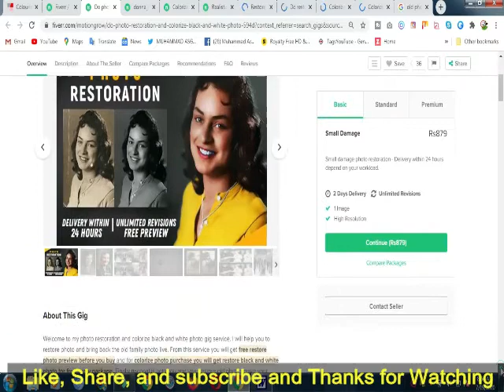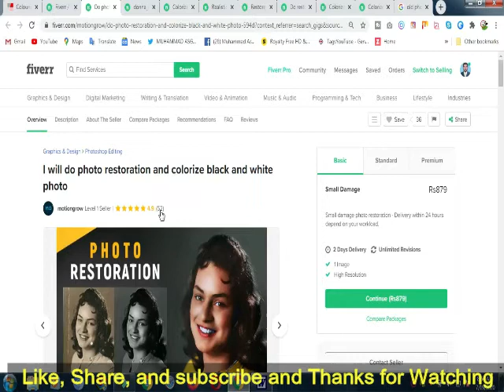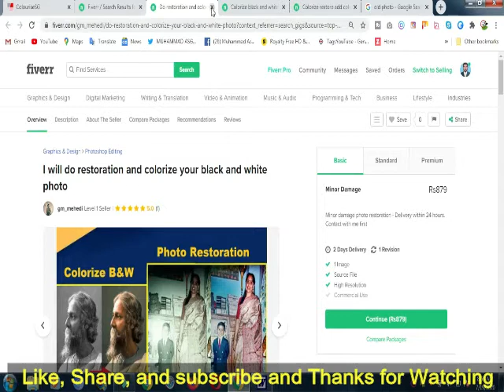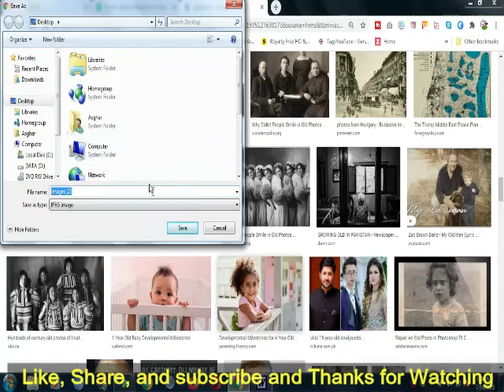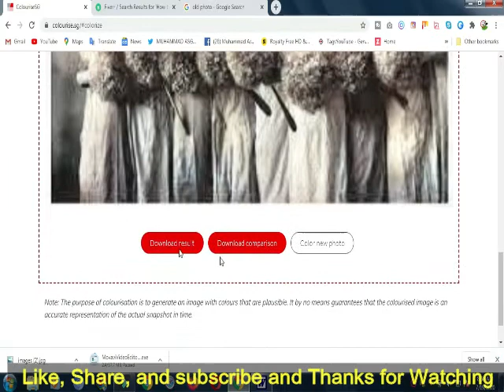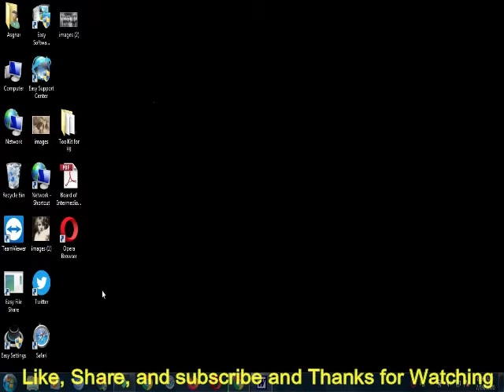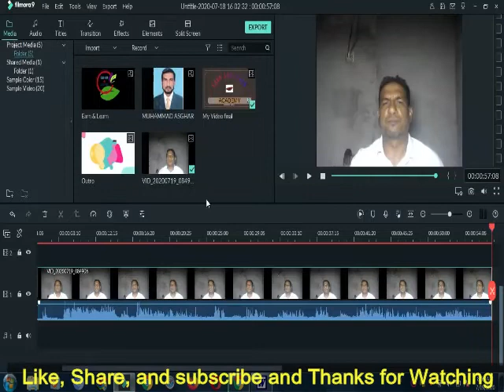How to Restore and Colorize Black and White Photos | Muhammad Asghar [earn and learn]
In this video I will told you that how to restore and colorize black and white photos and Earn money from any where. This little and small work is very easy and you can earn money online. Through this skill you can provide this service on fiverr or any free lancing website and earn money. In this video I wll also show you that already peoples are working and earning money online.

MUHAMAMAD ASGHAR EaRn anD LearN

About:-
Hi I am Muhammad Asghar. Here i am showing you to gain a sufficient and easier knowledge about Software’s, Computers, Internet, and Designing in tips and tricks in Urdu.

Everyone can learn every thing in urdu and can request of any helps.

Channel:  Muhammad Asghar earn and learn
Keep Watching Muhammad Asghar earn and learn